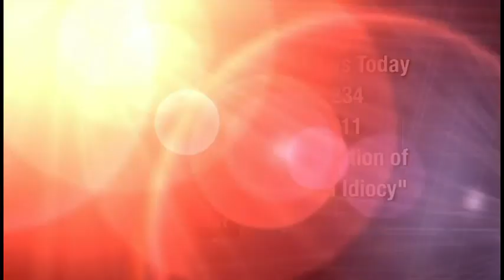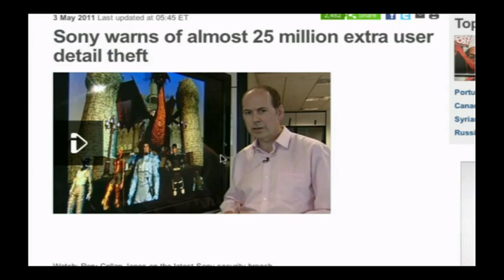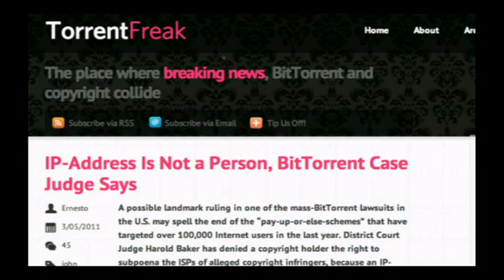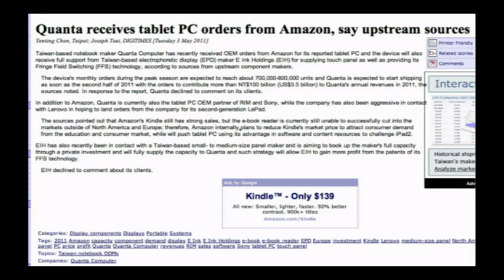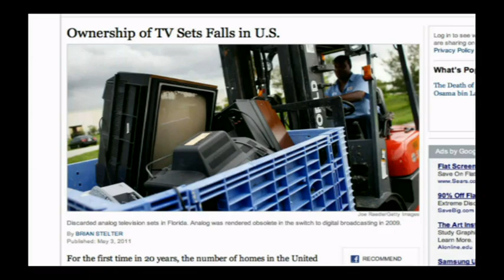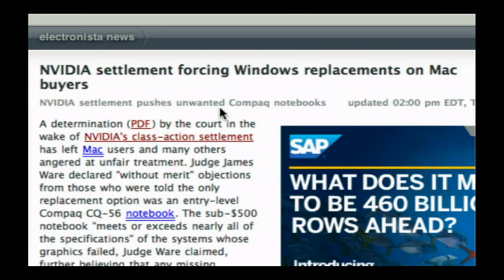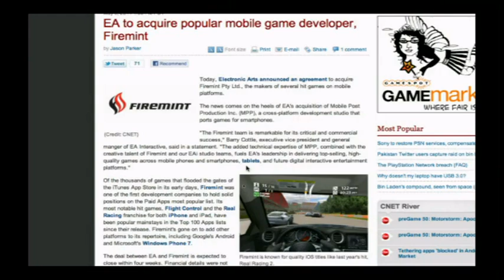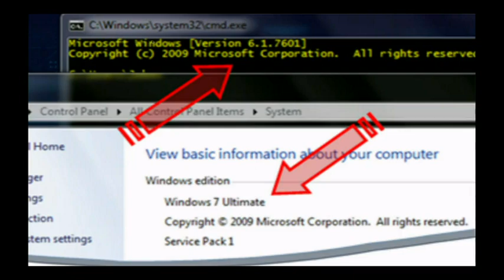Tech News Today 234: Conservation of Judicial Idiocy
Hosts:Tom Merritt, Sarah Lane, and Iyaz Akhtar
Judge determines IP addresses are not people, PC rental store spies on renters, NVIDIA forces Mac users to use PCs, and more!
Guest:Mark Turpin
Running time: 44:22